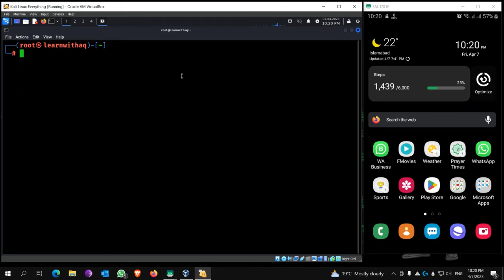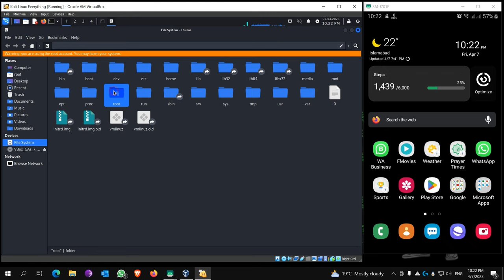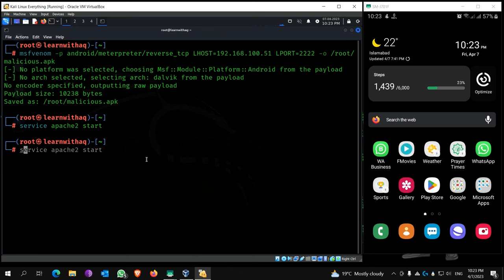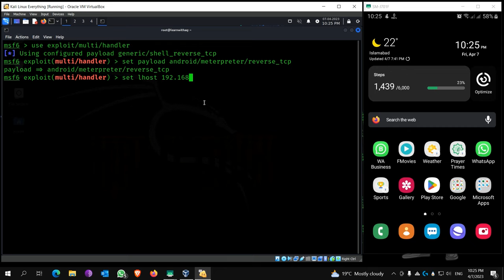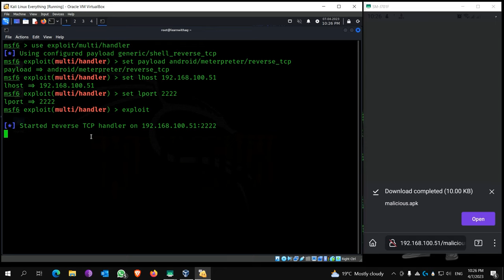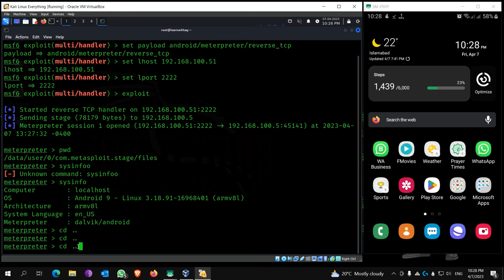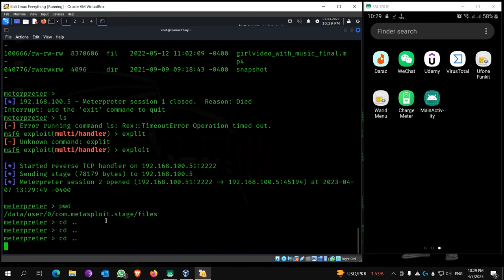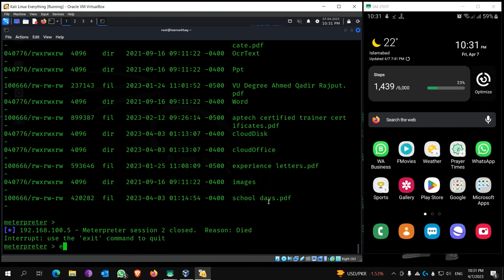How to pentest android phone using Kali Linux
How to pentest android phone or android devices using Kali Linux

In this video, we will be discussing how to perform a penetration testing (pentesting) of an Android phone using a malicious APK file. APK is the abbreviation of Android Package Kit, which is the file format used by the Android operating system for distributing and installing mobile applications.

Penetration testing is an essential technique used by cybersecurity professionals to identify vulnerabilities in computer systems and networks. In this video, we will demonstrate how to create a malicious APK file that can be used to gain unauthorized access to an Android phone.

We will begin by explaining the concepts of pentesting and the importance of mobile security. Then, we will demonstrate how to create a malicious APK file that can be used to perform various attacks, such as stealing sensitive data, capturing keystrokes, and taking screenshots.

We will also show how to install the malicious APK file on an Android phone and how to perform different types of attacks using the file. Additionally, we will discuss various mitigation techniques that can be used to protect your Android phone from these types of attacks.

Whether you are a cybersecurity professional, an Android phone user, or just interested in mobile security, this video will provide you with valuable insights and knowledge to help you protect your mobile devices from cyber attacks. So, sit back, relax, and enjoy the video!